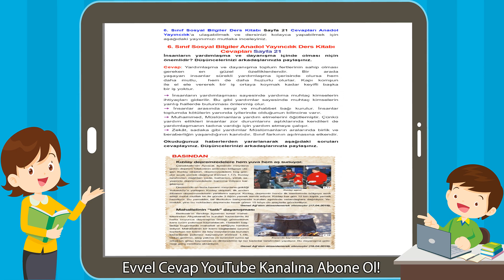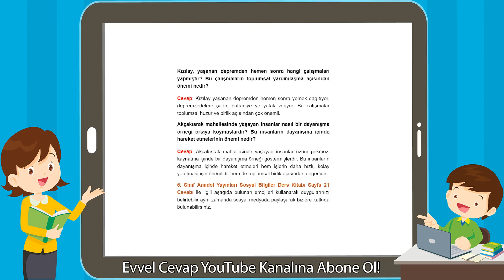6. Sınıf Sosyal Bilgiler Anadol Yayıncılık Ders Kitabı Cevapları Sayfa 21